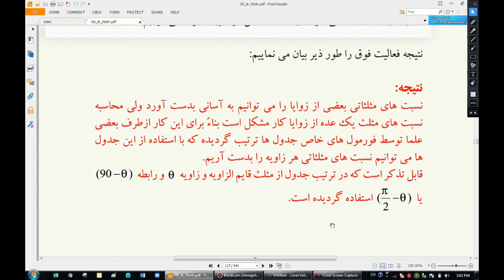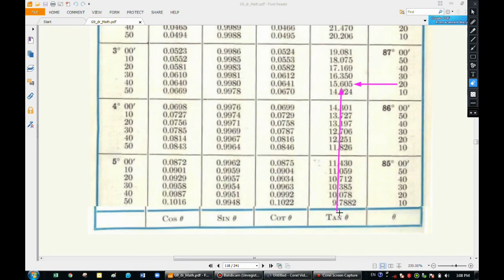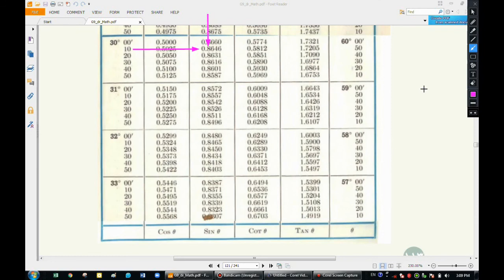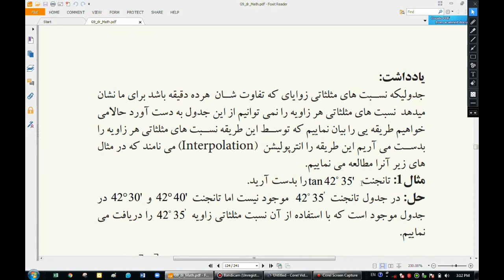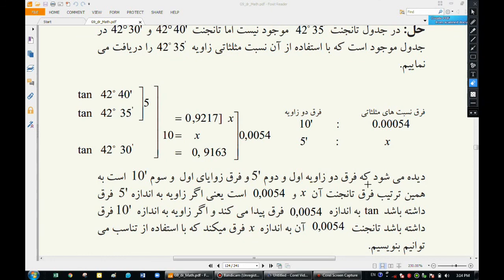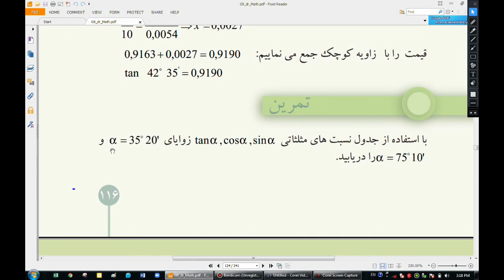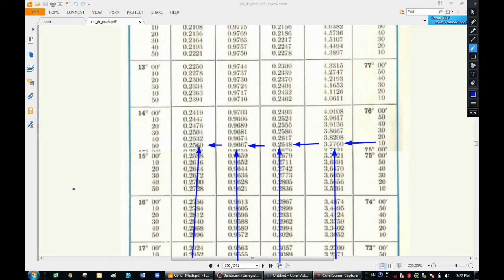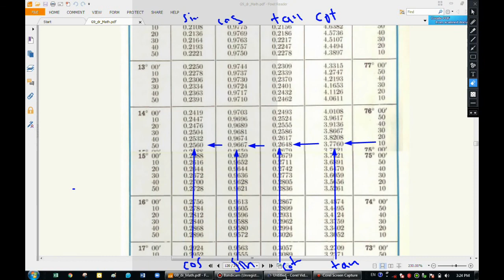ریاضی صنف نهم: جدول نسبت های مثلثاتی و استعمال آن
ریاضی صنف نهم
استعمال جدول نسبت های  مثلثاتی و طریقه دریافت آن درین ویدیو
توضیح داده شده است.